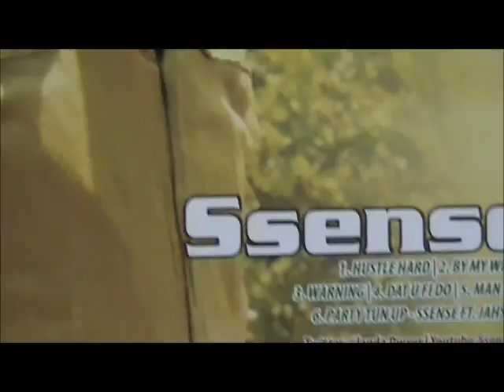Ssense Representing For Biggybiggy-eyewatch